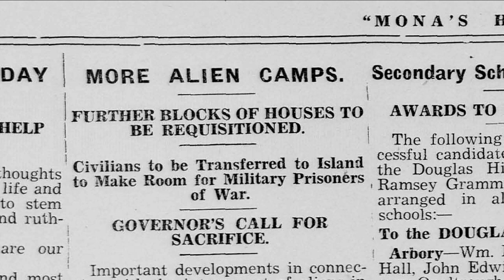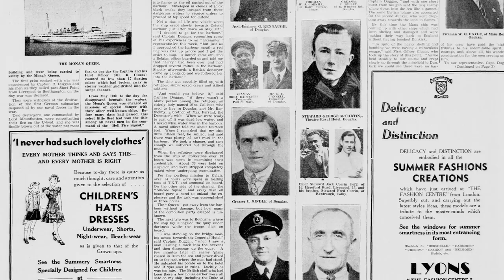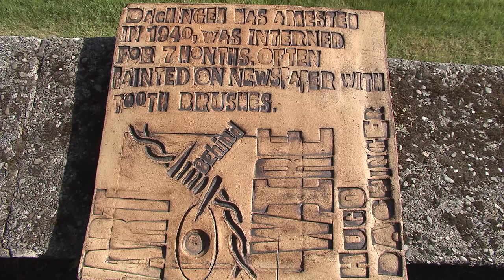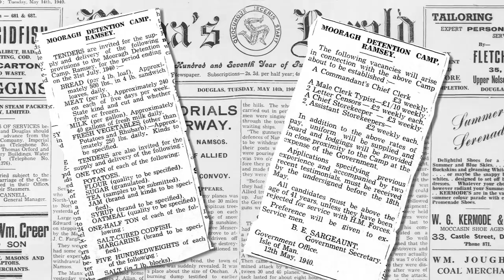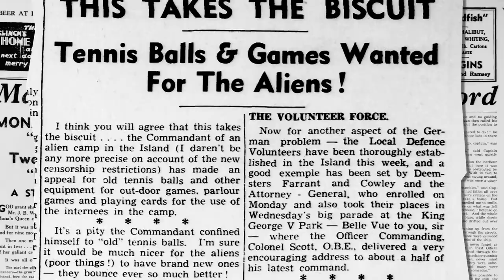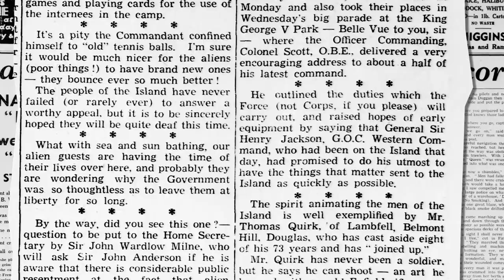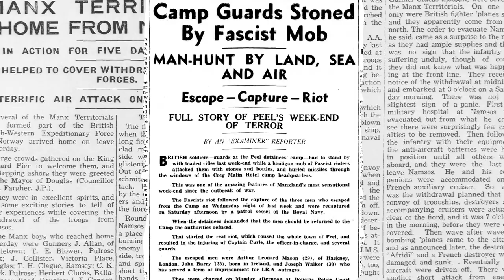WW2 Internment in the Isle of Man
Daring escapes, murder, fascist riots, artists and more.
This short film investigates one of the most unsuual and fascinating aspects of the Second World War within the British Isles; the internment camps set up for 'enemy aliens' all over the Isle of Man between 1940 and 1945.

This is one of a series of films investigating the Isle of Man during the Second World War.

More resources on the Isle of Man during WWII are available

This film was made in 2014 by Culture Vannin.
Presented by Alex Brindley. Written & Produced by Charles Guard. Music by Charles Guard.